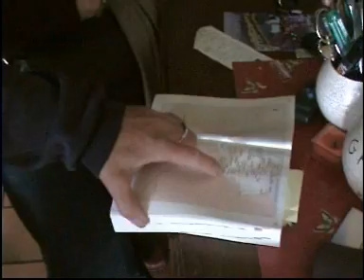maroc 2006 1/6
raid maroc année 2006
préparation départ vers midelt